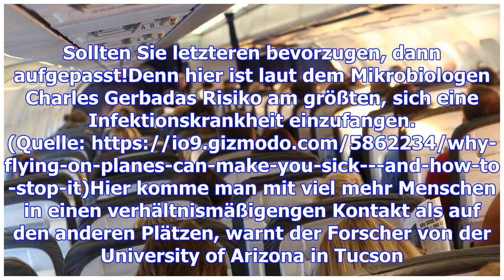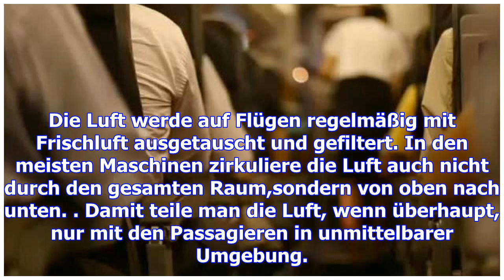Diesen platz im flugzeug sollten sie lieber meiden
Wo machen Sie es sich auf einem Flug am Liebsten gemütlich. Auf einem Platz nahe am Fenster? Oder li...